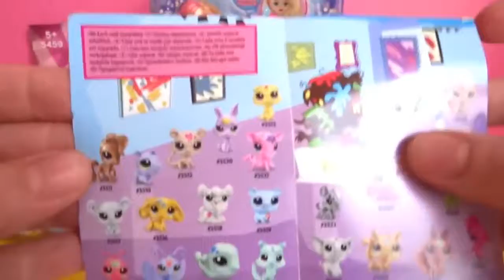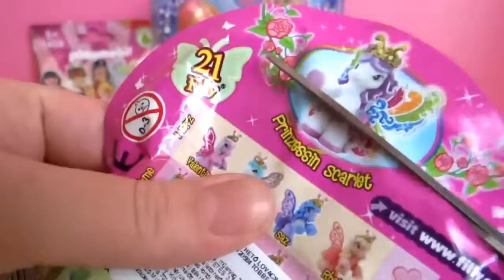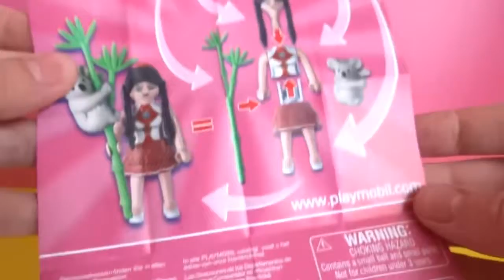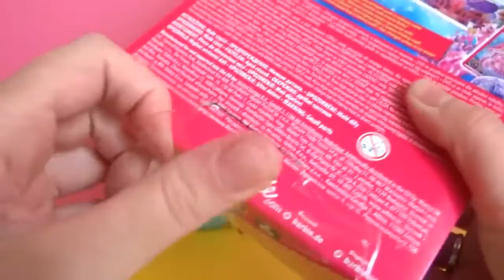Barbie Pearl Princess Mermaid & Seahorse, Minnie Mouse, Playmobil, LPS, Filly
Hi kids, in this very girlie video I am unboxing a Barbie The Pearl Princess Mermaid Doll with Seahorse, and blind bags by Playmobil, Littlest Pet Shop, Filly Butterfly, and Minnie Mouse. Enjoy :)